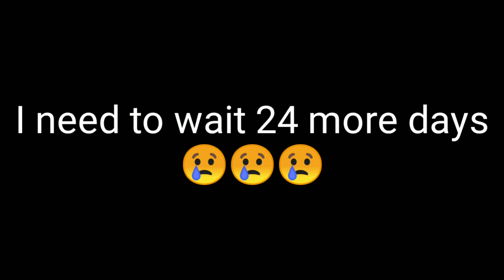I was ban by GM in identity v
if you have any idea how to fix it please tell me please😭